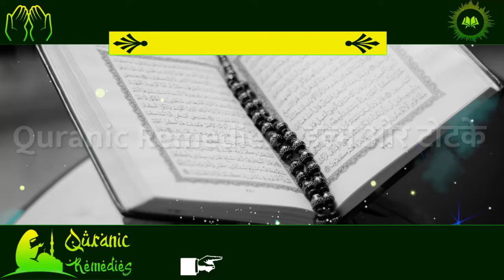मोहब्बत में पागल कर देने वाला तावीज़ | mohabbat me pagal karne ka taweez |mohobbat hasil kaise karen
mohabbat me pagal karne ka taweez,mohabbat mein pagal karne ka taweez,mohobbat hasil kaise karen,mohabbat ka taweez,mohobbat ka taweez,pyar hasil karne ka amal,pyar ka taweez,prem me pagal karne ka tarika,mohobbat ka wazifa,mohobbat ka aml,mohobbat ka khas wazifa,kisi ko apne pyar mein pagal karne ka taweez,mohabbat ka wazifa in urdu,mohabbat ka wazifa,ladki patane ke tarike,mohabbat ka wazifa aag jesa,kisi ko apna banane ka wazifa.